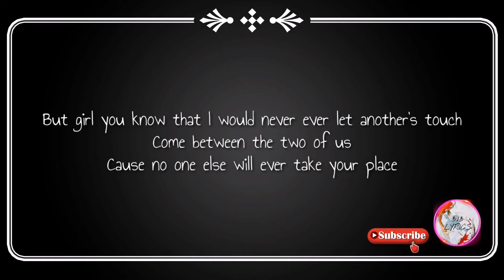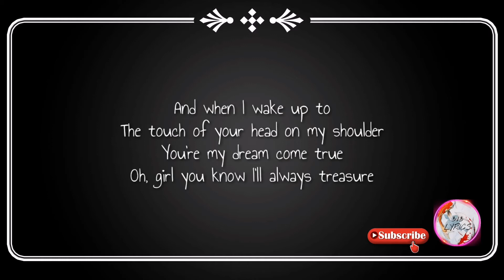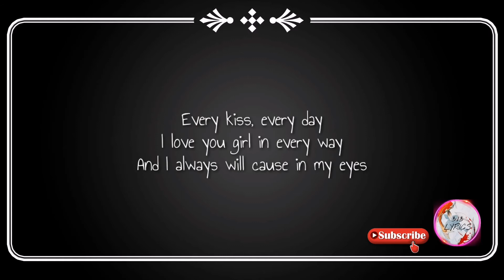No One Else Comes Close - joe lyrics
Lyrics

When we turn out the lights
The two of us alone together
Something's just not right
But girl you know that I would never ever let another's touch
Come between the two of us
Cause no one else will ever take your place

No one else comes close to you
No one makes me feel the way you do
You're so special girl, to me
And you'll always be, eternally
Everytime I hold you near
You always say the words I love to hear
Girl with just a touch, you can do so much

No one else comes close

And when I wake up to

The touch of your head on my shoulder
You're my dream come true
Oh, girl you know I'll always treasure
Every kiss, every day
I love you girl in every way
And I always will cause in my eyes
No one makes me there like when you do
And you'll always be, eternaly
Girl with just a touch can do so much

Every time I hold you near